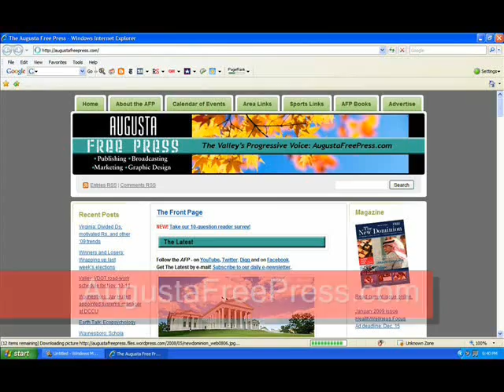AFP NEWS Tim Kaine visits Staunton, Augusta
Virginia Gov. Tim Kaine toured Staunton and Augusta County on Nov. 13, 2008, with members of his Cabinet.